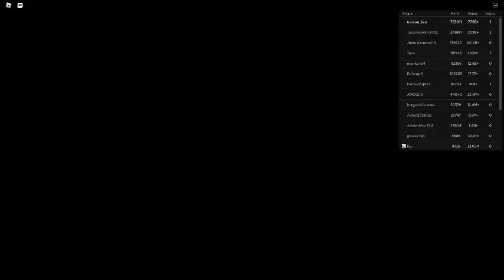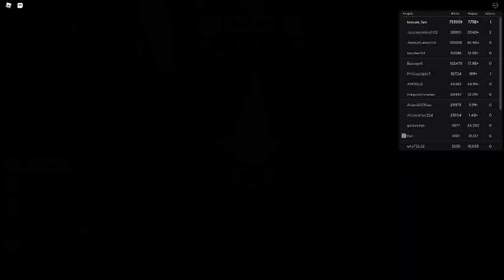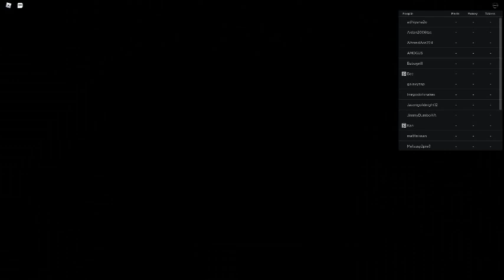Russia Car Crash Compilation 5448